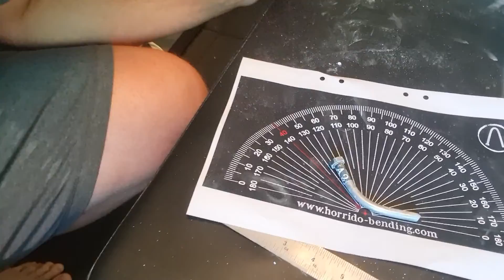Horrido A2 3.5" DU